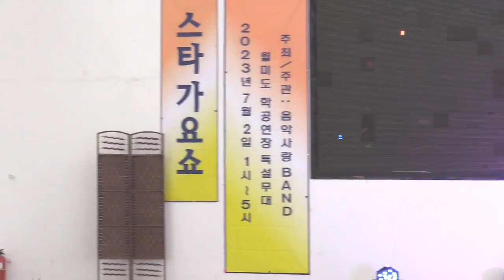유재성 가슴아파도 원곡 현이 월미도 관광특구 학공연장